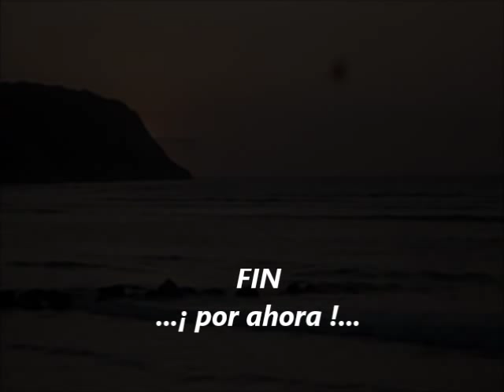Bahía de Caráquez-(Luna de Fiesta-José Luis Encinas / Full Sail-Ryan Farish)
Fotos de Bahía de Caráquez durante las fiestas de fin de año Dic 2012